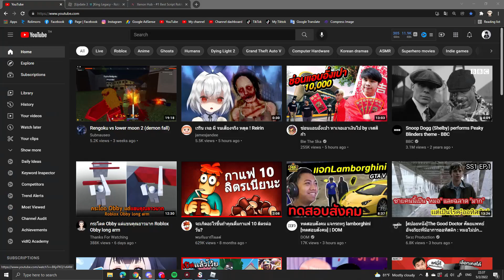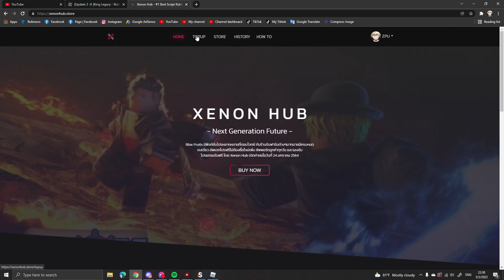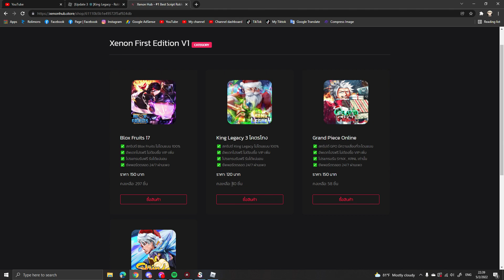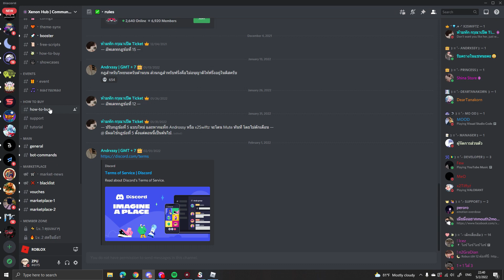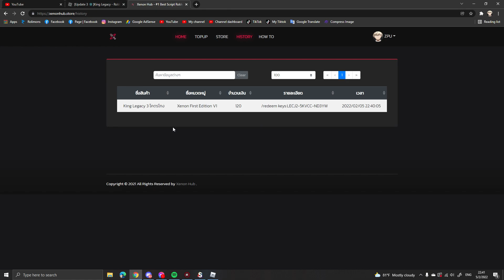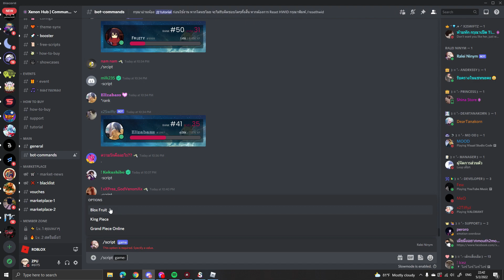🌊 สอนซื้อสคริปต์ Xenon hub!! 🔥 สอนซื้อ - สอน Redeem - สอนเอาสคริปต์ - สอนใช้งาน!! 🌊